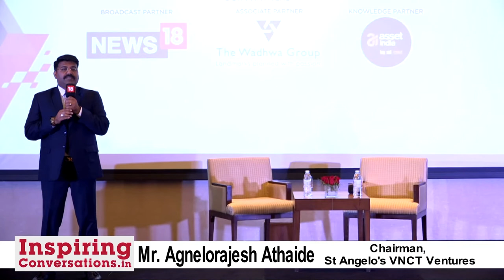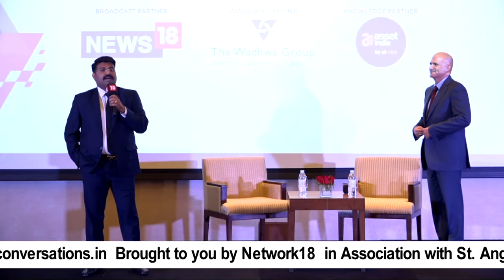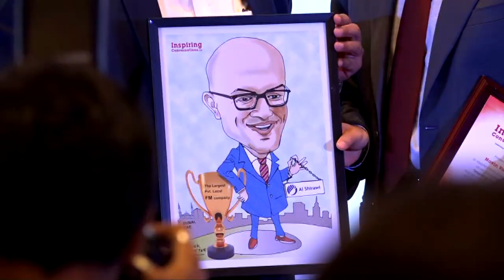Navin Valrani - Full Video of 30th INSPIRING CONVERSATIONS. Interviewed by Agnelorajesh Athaide